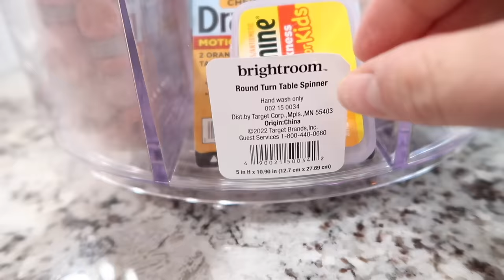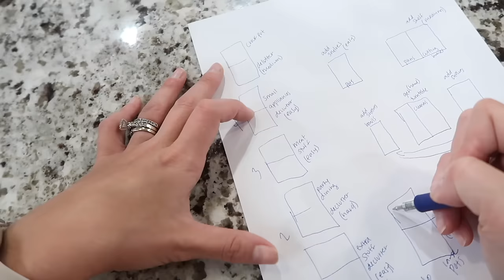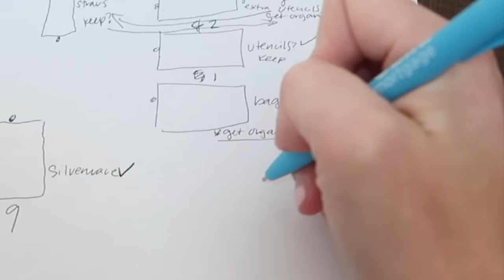KITCHEN RESET MARATHON / MASSIVE KITCHEN DECLUTTER AND ORGANIZE / PANTRY ORGANIZATION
In this 2 hour video I will be decluttering and organizing the whole kitchen including the pantry, fridge, upper cabinets, lower cabinets and drawers.

Ever wanted to start your own YouTube channel?
Grab Your FREE YouTube Power Kit - The Complete Guide to Starting a Successful YouTube Channel
YOUTUBE GROWTH INSTAGRAM: @michelleomalleyyoutube

Pantry Products:
4 Pack 4 Divider bins
4 Pack snack bins
Clear Turn Table
2 pack white/black Turntable (small)
3 Tier Can Rack black/white (2 pack)
3 Tier Can Rack black/white(2 pack)
3 Tier Can Rack Clear
4 pack Container Combo
Glass Jar w/ clear lid
Glass Jar w/o lids (you can get different lids for your theme)
Cereal Container
White bin with lid (breads)
Large white bin with lid

Organizing turn tables
9x3 Clear tray
White trays
Clear organizing tray
3 tier expandable cabinet rack
Coffee Mug Organizers
Stackable yeti cup holders

Kitchen Drawers
Zip lock bag storage
Clear adjustable tray
Bamboo Drawer Dividers

Chapters:
0:00 Intro
3:05 Pantry and fridge declutter and organize (Video 1)
34:28 Upper Kitchen Cabinets (Video 2)
1:00:43 Lower Kitchen Cabinets (Video 3)
1:28:07 Kitchen drawer organization (Video 4)